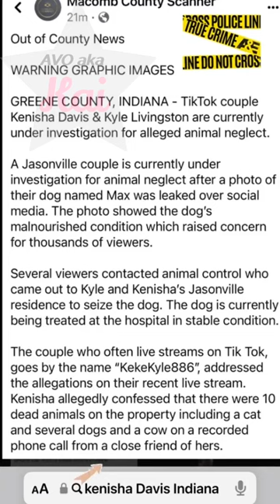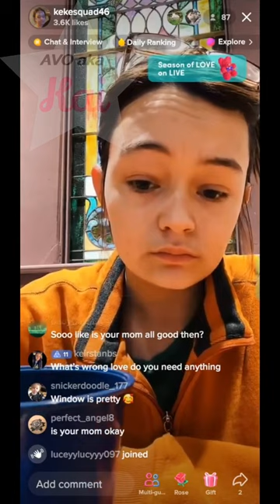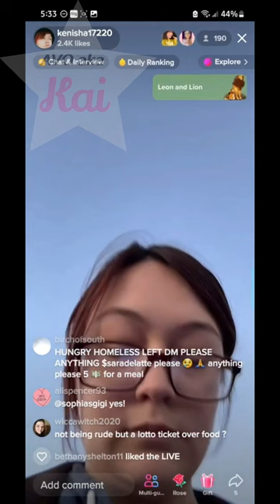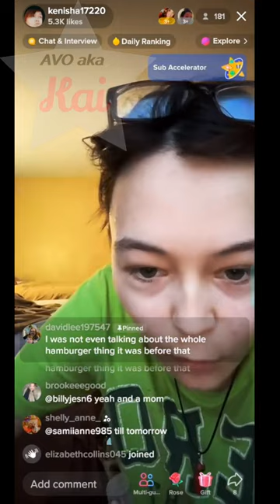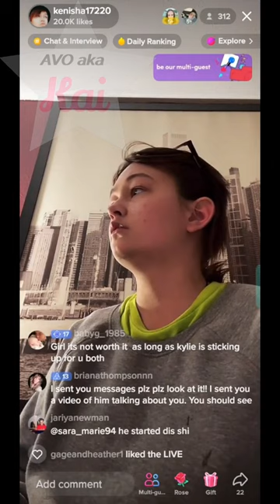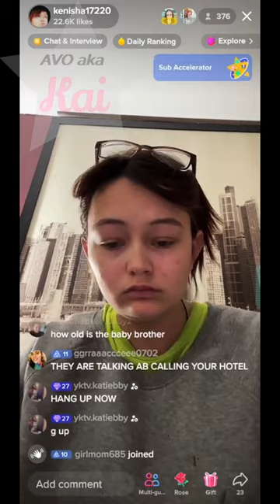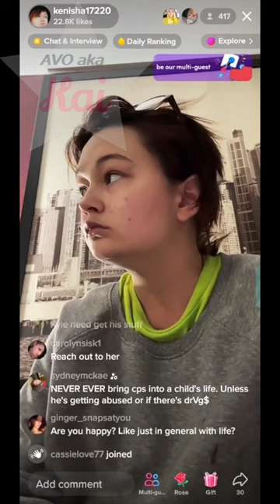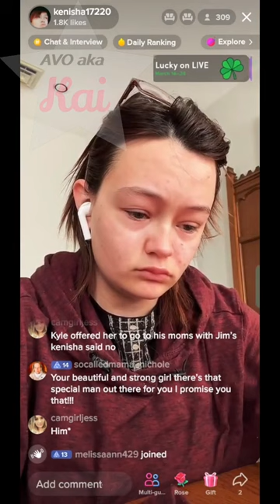Kenisha Davis 2023 Docuseries: Part 1 January-March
She went live and fucked our schedule up. So here's all 3 months at once. If you caught the January Premier, Just skip past the first 7 minutes and head to the month of February.

See you next Friday for 3 more months! ♥

Join the Kenisha discord but be warned, you might be stuck waiting for verification for a few days. Be patient and read announcements on how to verify.